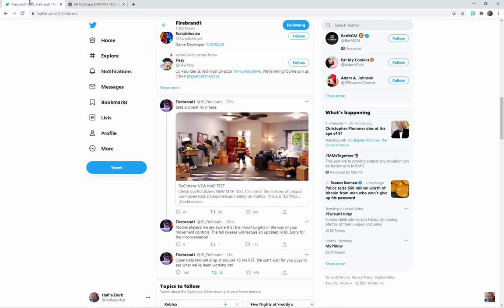Rocitizens MAP UPDATE!! (BETA) | Roblox Rocitizens (Updates)